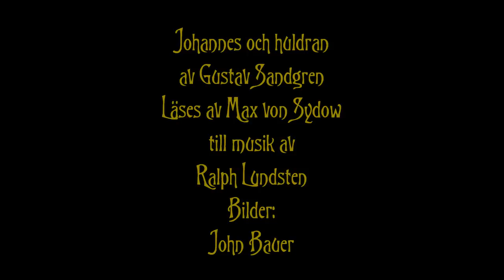Johannes och Huldran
Något större och vackrare kommer aldrig att skapas.
Gustav Sandgren's dikt om JOHANNES OCH HULDRAN läses av Max von Sydow till musik av Ralph Lundsten,  bilder av John Bauer.